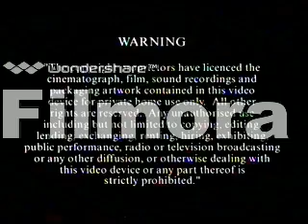Opening to VeggieTales: Dave and the Giant Pickle UK VHS (2004) (Everland Entertainment Print)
Here is the Opening to VeggieTales: Dave and the Giant Pickle VHS (2004) (Everland Entertainment Print) that was not released in America (USA), but this was only released in Great Britain (UK).
1.Hit Entertainment PLC Warning Screen
2.Jonah: A VeggieTales Movie Trailer (DVD and Video)
3.The Balled of Little Joe Trailer (Coming Soon)
5.Why we Do What we Do promo
6.VeggieTales: Theme Song (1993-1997) (Fanmade V1) (6th Version)
@ 2004 Everland Entertainment Inc.